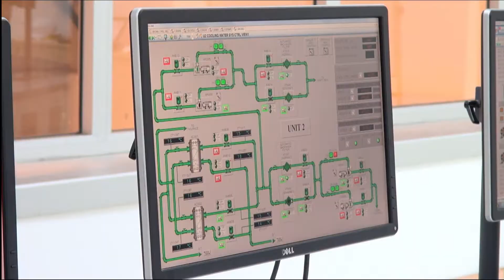შუახევიჰესი Shuakhevi HPP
შუახევიჰესის მშენებლობა დასრულდა